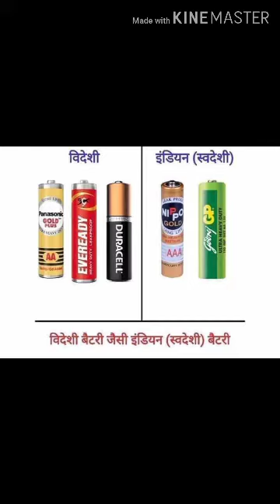Other countries and our country (Indian) products.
Made in India vs made in other countries products.